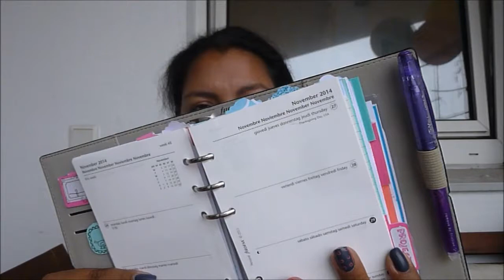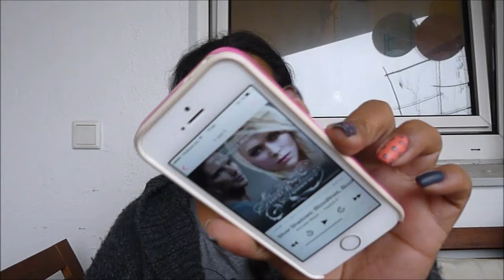Sonntagsplausch // Vice 3, Bento Box, Acker, Vampire Academy, Bloodlines & Shades of Grey